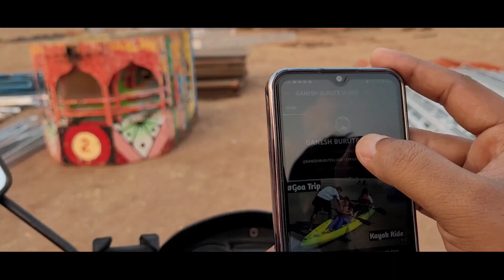यल्लमा देवी यात्रा जत | Jath Vlog | Yallama Devi Yatra Jath Dec 2022 | Full Vlog😍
Jath Yallama Devi Yatra | जत यल्लम्मा देवी यात्रा | यल्लम्मा देवी यात्रा 17 ते 25 दिसंबर 2022 Part 1

जत यल्लमा यात्रा
जत यल्लमा यात्रा 2022-23
Jath yallama yatra